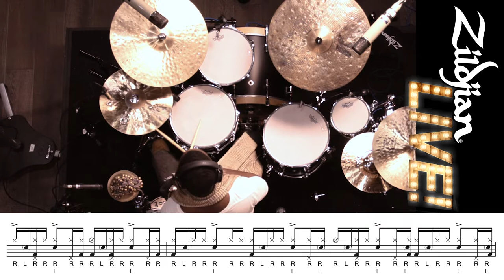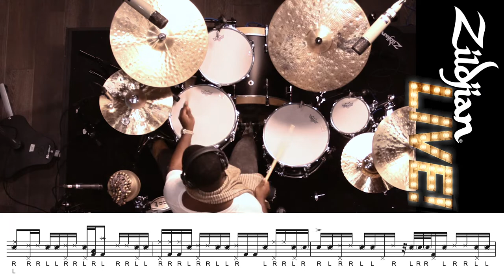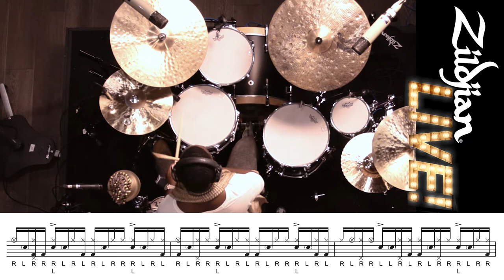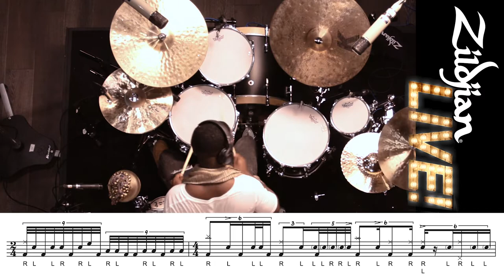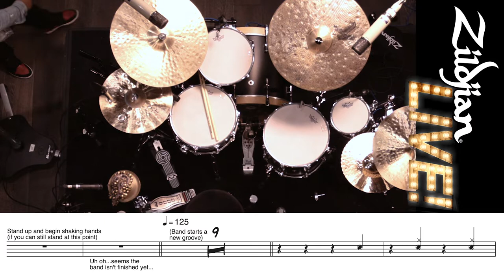Marcus Gilmore - Zildjian LIVE! Transcription (Full Band Audio)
Zildjian LIVE! Season 2, Episode 3: Transcription – Marcus Gilmore
“Southern Spirits” Written by: Robert Sput Searight

We realize the notes go by WAY too fast to be able to "play along" in real time, so here is a link to download the full Transcription to learn to play this at your own pace:

Zildjian LIVE Season 2 represents the energy and passion that’s generated when you bring together artists from around the world for a true Zildjian Family Experience!

Season 2 is hosted by Aaron Spears, musically directed by Robert “Sput” Searight and features the band Ghost-Note!

Marcus' Cymbal Setup:
10” Prototype Dry Zil Bel HiHats
16” Prototype K Sweet HiHats w/Clusters and Tambourine Jingles
20” K Constantinople with Rivets
21” K Custom Special Dry Ride
17” K Constantinople Crash
14 ¼” K Custom Hybrid HiHats

Ghost-Note Band:
Robert Sput Searight - music director/keyboards
Nathaniel Werth- percussion
Dywane “MonoNeon” Thomas Jr. - bass
Sylvester Onyejiaka – baritone sax, flute
Jonathan Mones – alto sax, flute
Mike Jelani Brooks – tenor saxophone, flute
Xavier Taplin – keyboards
Peter Knudsen – guitar
Mike Clowes - guitar